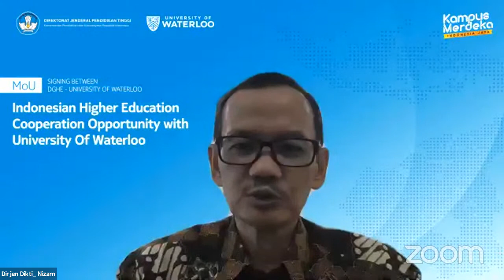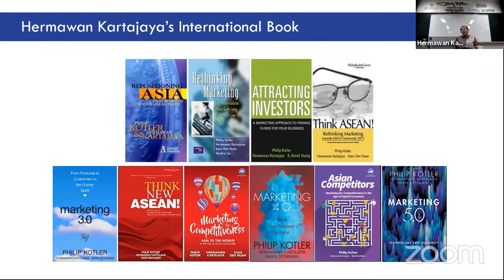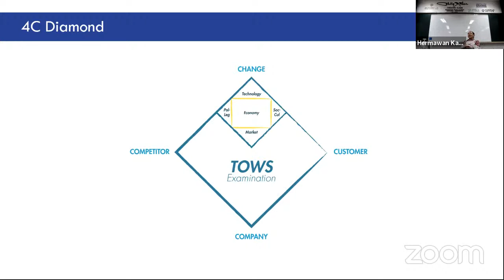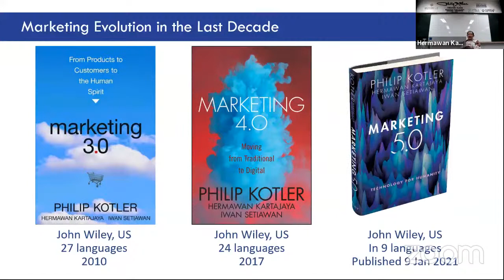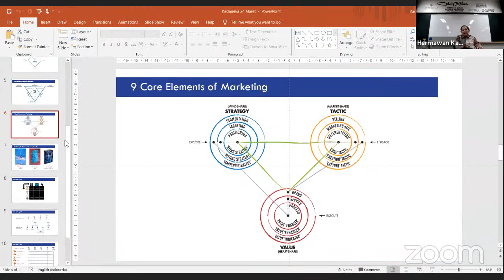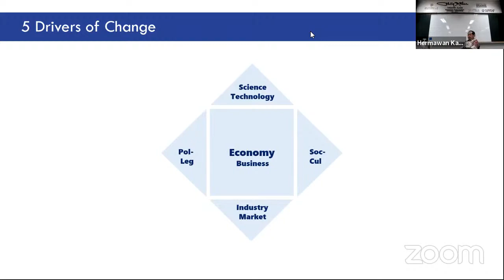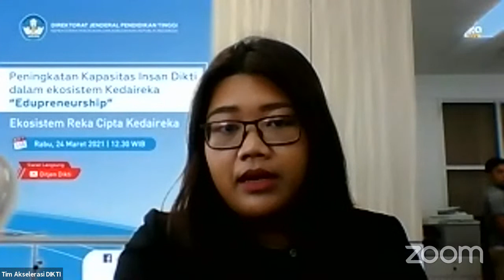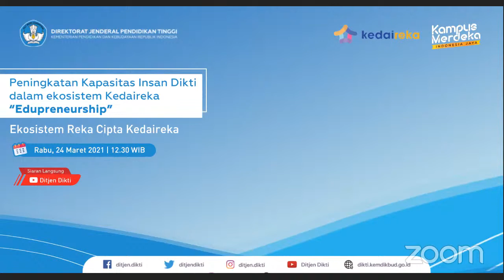Peningkatan Kapasitas Insan Dikti dalam ekosistem Kedaireka “Edupreneurship